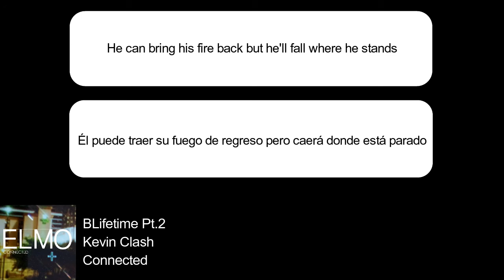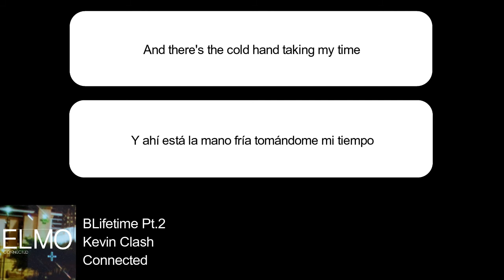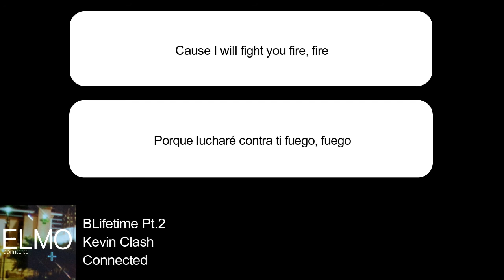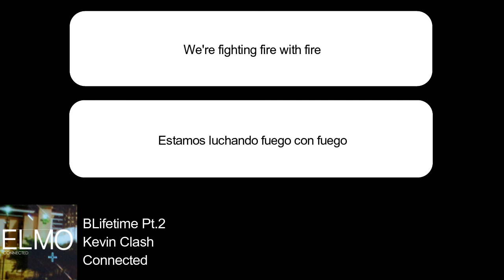Lifetime Pt.2 - Kevin Clash